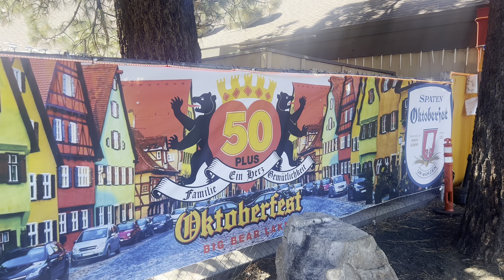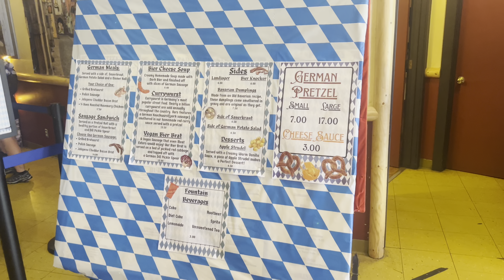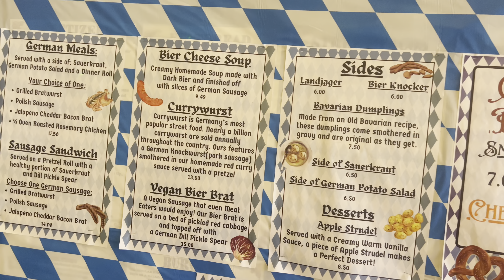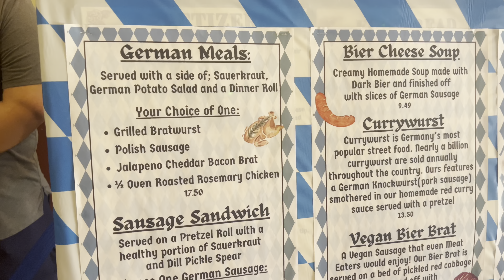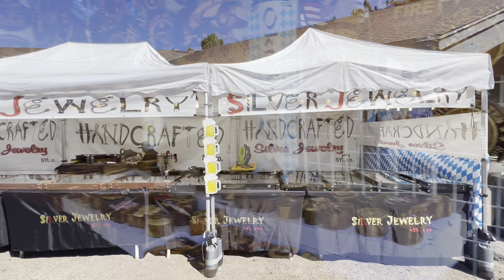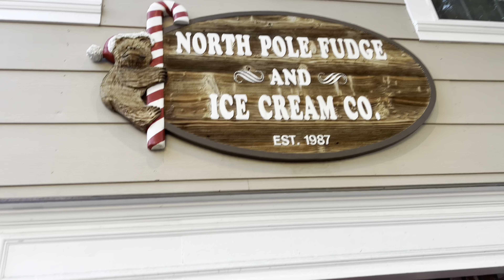Big Bear Oktoberfest | Big Bear California Vlog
Big Bear Oktoberfest  | Big Bear California Vlog is our first trip to the annual Oktoberfest Big Bear festival.  Each year, the Big Bear Lake Convention Center puts on an Oktoberfest event in the San Bernardino Mountain Range.  After the Big Bear Lake Oktoberfest, we check out The Village at Big Bear Lake California. We hope you enjoy this Big Bear Vlog and California Travel Vlog.

Oktoberfest 2024
Big Bear Oktoberfest
Big Bear Lake Oktoberfest